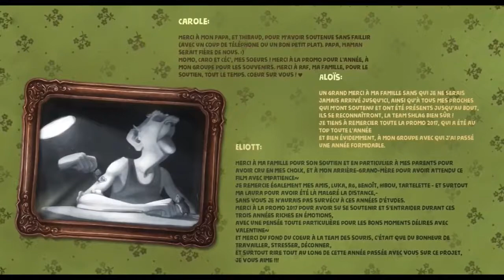CGI Short Animated film.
CGI Short Animated movie, please watch and like for more..

This channel may use some copyrighted materials without specific authorization of the owner but contents used here falls under the “fair use” Copyright disclaimer under section 107 of the Copyright Act 1976, allowance is made for “fair use” for purposes such as criticism, comment, news reporting, teaching, scholarship, and research.